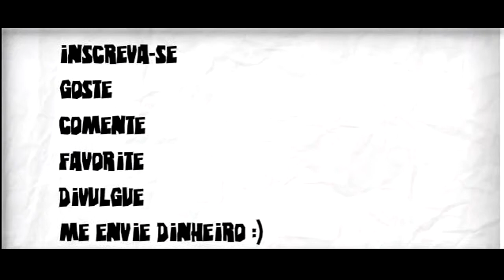Os 5 carros mais rápidos do mundo atualizado